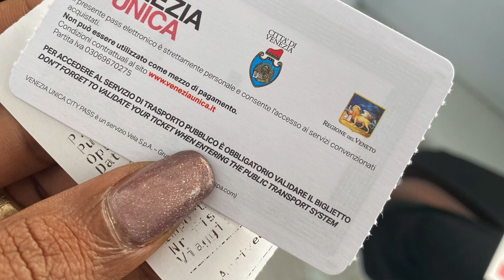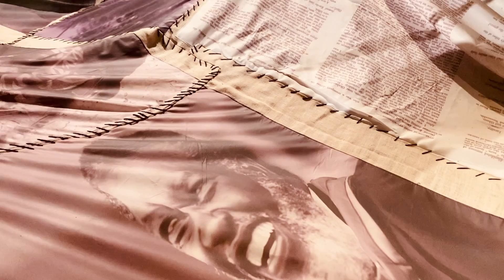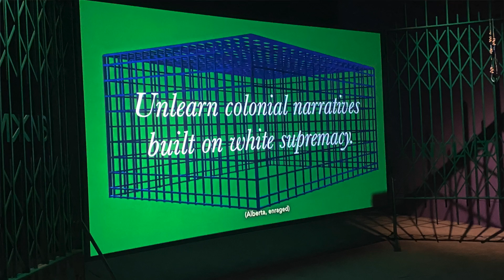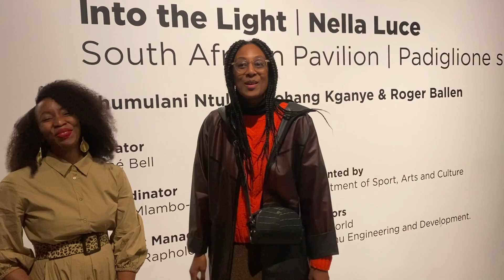My trip to Venice for the 59 ith biennial of Arts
I went to Venice for the biennial of Arts.
As part of the British Council's culture connects program.

During several days, we had the pleasure to discover the city but especially the artists and the exhibitions selected by the British Council team.

The first was Sonia Boyce, the incredible British Afro-Caribbean artist and performer presented “Feeling Her Way “ at the British Pavilion. The artist explored the potential of collaborative play as a route to innovation. Boyce's installation brings together video works featuring five Black* female musicians. The exhibition was curated by Emma Ridgway . A curator that I really enjoyed learning about. She presented the artist's work to us for a long moment, and after the visit , she took the time to answer our questions as curators;

Later we took the water buses to the Ugandan pavilion which was set up outside the official village of the biennale, like the Kenyan pavilion. I was quite shocked by this discrimination.

We met the Ugandan artist Acaye Kerunen, who in the collective exhibition “They dream In Time” , presented a collaborative work made around raffia and banana leaf. Acaye works with local and regional Ugandan artisans. By deconstructing utilitarian materials and craft, she repositioned the work to tell new stories and give new meaning. The act of reinstalling these deconstructed materials is a response to the agency of women's work in Africa and an acknowledgment of the role that this artwork plays in the climate ecosystem.

It was interesting to discuss the climate issues around Acayé's work while being in Venice; a city paradoxically very polluted and literally placed on the water. What will Venice become in a few years?

Later, we went to meet Syowia Kyambi, artist presented at the Kenyan pavilion. Syowia is an interdisciplinary artist and curator. Incorporating photography, video, drawing, sound, sculpture and performance installation, her approach addresses the politics of the time and its legacy today. What is remembered, what is archived, and how we see the world again ?

The next day, the delegation of curators selected to participate in the program went to the award-winning artist Alberta Whittle exhibition at Scotland Pavilion. Spanning two rooms in a former boatyard, Alberta’s work is an environment containing works in tapestry, film, and sculpture connected through a shared vocabulary of motifs and ideas. Through her rich symbolism, Alberta encourages us to slow down in order that we may collectively consider the historic legacies and contemporary expressions of racism, colonialism, and migration and begin to think outside of these damaging frameworks.

We continued our visits and met the South African visual artist and photographer Lebohang_kganye at the South African Pavilion. We could not finish these visits without a forced stop at the exhibition of Zineb Sedira at the french Pavilion.